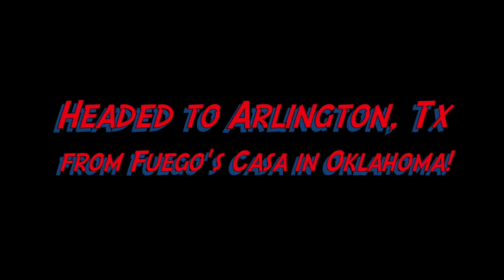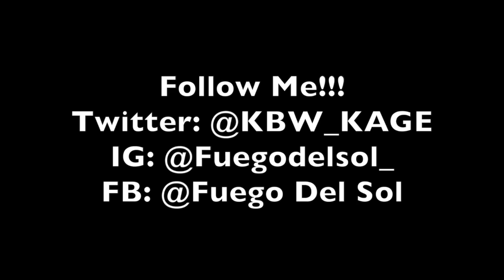Life & Times of Fuego Del Sol - Ep. 23 (Day 2, Big Weekend)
Fuego Defends his IWR Revolutionary Title in Arlington, TX!